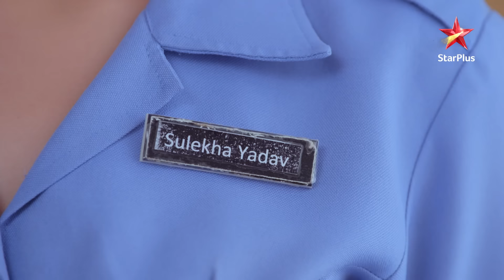Gungun बन गयी Anubhav ki nurse! | Kabhi Kabhie Ittefaq Sey